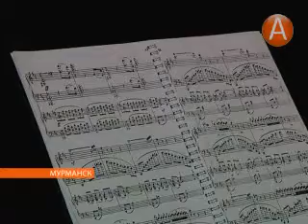«Два рояля» порадуют мурманчан